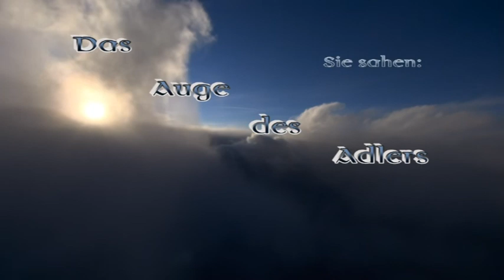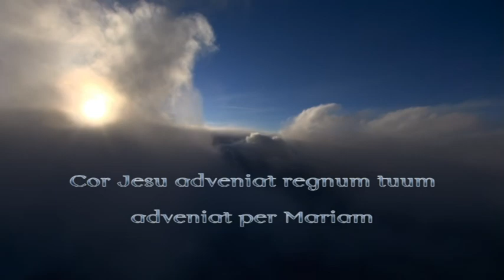Folge 3 Die Beziehung des Menschen zu Gott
Das Auge des Adlers, Eine spirituelle Reise mit P. Dr. Wolfgang Buchmüller OCist